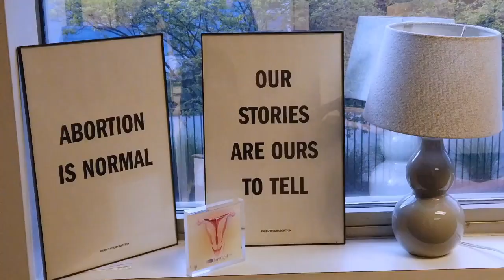Pakistan is Debt death trap Unraveling Pakistan's Economic Puzzle !Yzee News Analysis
Description:
🌐 In this exclusive Yzee News analysis, we delve into Pakistan's complex economic scenario, characterized by a decade-long struggle with a mounting debt crisis. Join us as we uncover the contributing factors, consequences, and potential strategies for navigating this challenging situation.

📉 Factors Contributing to Pakistan's Debt Trap:

Economic Mismanagement: A look at how fiscal mismanagement, corruption, and inefficiencies have contributed to the growing debt burden.
Borrowing for Infrastructure Development: Explore the impact of external borrowing on critical projects, coupled with issues of planning and execution.
External Borrowing and Dependency: Understand the challenges arising from Pakistan's dependence on external borrowing, including strict loan conditions.
Balance of Payments Crisis: Uncover the consequences of persistent trade deficits and the widening gap in the balance of payments.
💼 Consequences of the Debt Trap:

Economic Slowdown: Discover how a substantial debt burden diverts budgetary resources from essential public services, contributing to economic stagnation.
Currency Depreciation: Learn about the impact of continuous external financing needs on the depreciation of the Pakistani rupee and its implications on citizens.
Investor Confidence: Examine the erosion of both domestic and foreign investor confidence and its potential impact on economic prospects.
🔄 Navigating the Debt Crisis:

Policy Reforms: Explore the imperative need for comprehensive economic and governance reforms to restore investor confidence and fiscal discipline.
Diversification of Revenue Streams: Understand how broadening the tax base and reducing evasion can contribute to long-term fiscal sustainability.
Prioritizing Sustainable Development: Learn about the importance of prioritizing projects with economic returns and long-term benefits to mitigate the need for excessive borrowing.
Negotiating Favorable Loan Terms: Delve into the strategies Pakistan can employ in renegotiating existing loans and securing new financing with more favorable terms.
🔗 Join us in this insightful analysis as we discuss potential solutions for Pakistan's economic challenges and the international community's role in shaping a stable and prosperous future. Don't miss out on this critical examination of Pakistan's debt dilemma—only on Yzee News.